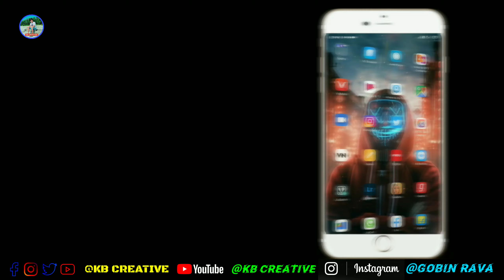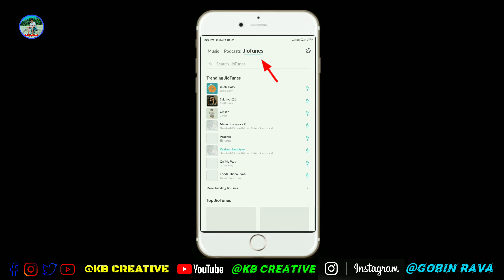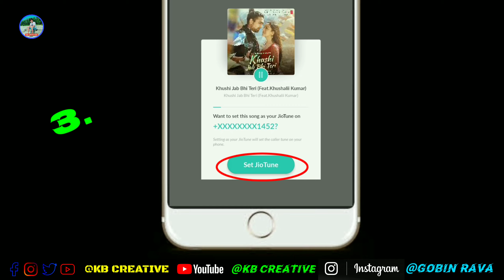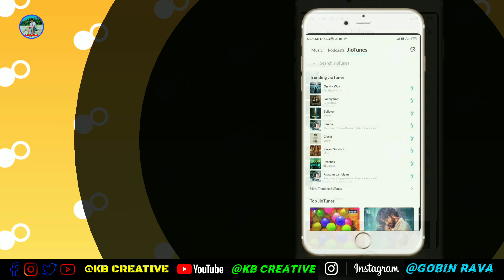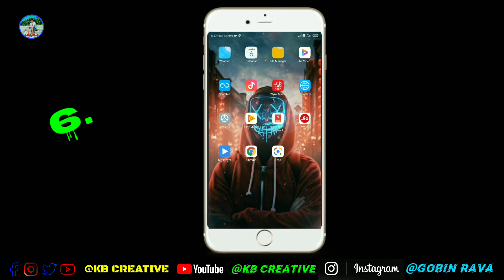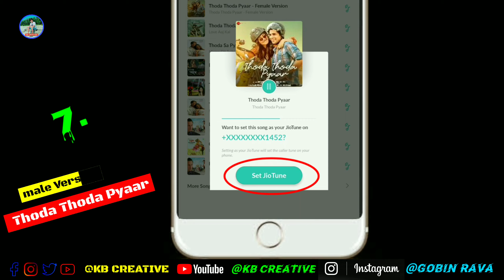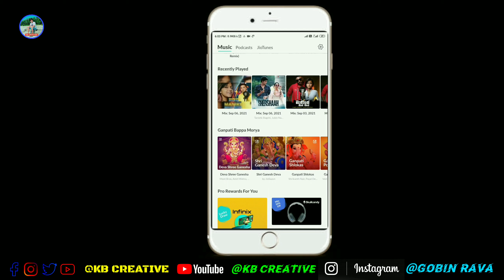TOP 10 Most Searched Jio CallerTune Song 2021 | Best Jio Tune 2021 | Top 10 Trending Jio Caller Tune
🔴About This Video- Is Video Me Apko Top 10 Most Search Kiya gaye Most Popular Caller Tune Song Ke bare me pure jan kari provide kiya gya hai..

🔴Top 10 Most Searched Jio Caller Tune List-
1. Raatan lambiyan Jio Caller Tune
2. Manike mage Hithe Jio Caller Tune
3. Khushi Jab Bhi Teri Jio Caller Tune
4. Baarish Ban Jaana Caller Tune Jio
5. Filhaal2 Mohabbat Jio Caller Tune
6. Barsaat Ki Dhun Jio Tune
7. Thoda Thoda Pyaar Jio Tune
8. Is Qadar Jio Tune
9. Paani Paani Jio Tune
10. Dil Ko Karar Aaya Jio Tune
00:00 | Trailer Most Searched Songs On Jiosaavn
0:13 | Intro
0:35 | Top 10 Most Searched Jio Tune Songs 2021
1:06 | First Best Viral JioTune
1:46 | Second Unique JioTune
2:25 | Third Trending Caller Tune 2021
2:56 | Forth New JioTune
3:26 | Fifth Requested JioTune
4:00 | Sixth Best Romantic JioTune
4:29 | Seven Best Love JioTune
5:09 | Eight Best Couple JioTune
5:40 | Nine Best Caller Tune Songs Hindi 2021
6:06 | Ten Best Heart Touching JioTune